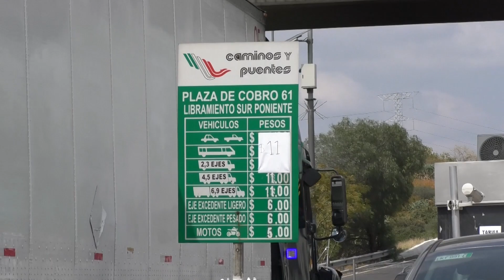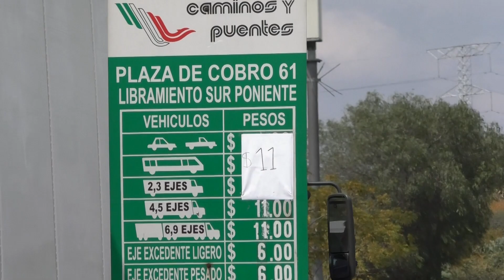PODRIA ELIMINARSE EL COBRO DE CASETA NORPONIENTE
En breve, podría eliminarse el cobro de la caseta del Libramiento Norponiente, señaló el Gobernador Mauricio Kuri, ello como resultado de su reunión de trabajo con Jorge Nuño, Titular de la Secretaría de Infraestructura, Comunicaciones y Transportes. El tema manifestó será retomado el próximo lunes durante la visita del Presidente Andrés Manuel López Obrador.

VIVIANA ÁVILA.